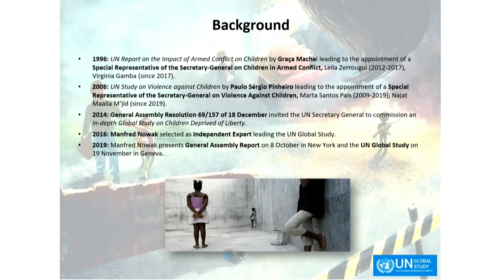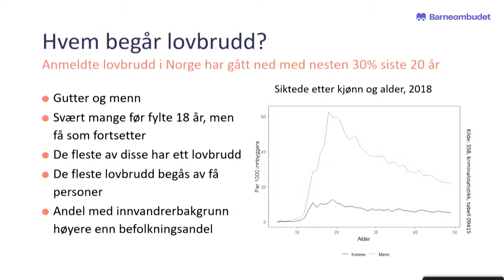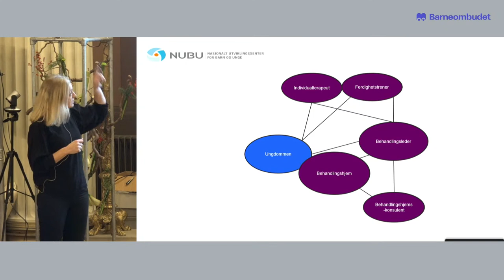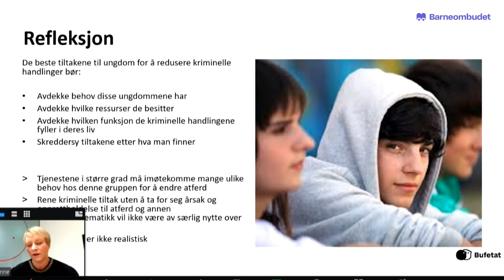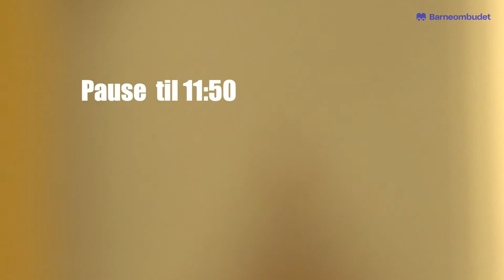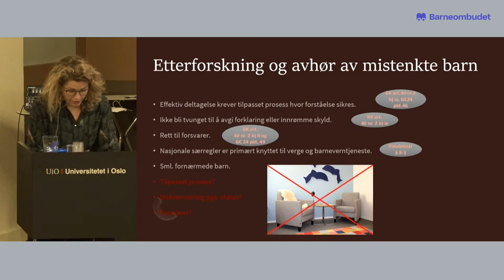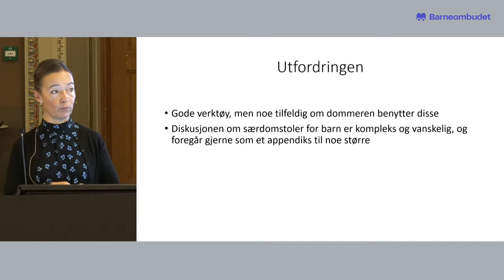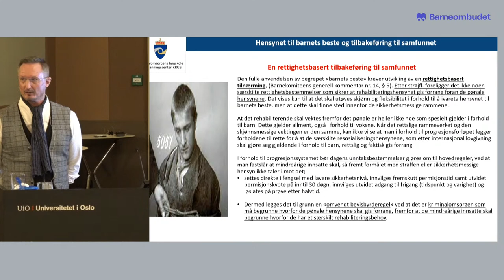Lucy Smiths barnerettighetsdag 2021: barn i konflikt med loven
Lucy Smiths barnerettighetsdag er et årlig arrangement som avholdes i Gamle Festsal ved Universitetet i Oslo. Dagen arrangeres av Barneombudet og Universitetet i Oslo ved Institutt for privatrett, Institutt for offentlig rett og Norsk senter for menneskerettigheter.

Lucy Smiths barnerettighetsdag 2021 arrangeres 23. november. Årets tema er barn i konflikt med loven, barnekonvensjonens artikkel 37 og 40.

Del 1 Introduksjon: barn i konflikt med loven
02:00 Velkommen v/ Kirsten Sandberg, professor i barnerett ved Universitetet i Oslo.
07:25 De fem viktigste punktene på dette området v/ Manfred Nowak, professor, Independent Expert leading the United Nations Global Study on Children Deprived of Liberty

Del 2 Det kriminalitetsforebyggende arbeidet
54:20 «Hvordan forhindre at barn og unge kommer inn i, eller fortsetter med en kriminell løpebane?» v/ Heidi Aase, Dr. Psychol, avdelingsdirektør ved Folkehelseinstituttet
1:16:00 TFCO-modellen (et behandlingstilbud for familier og ungdom som har utviklet alvorlige problemer på flere arenaer) v/ Kharim Lekhal, konsulent for de statelige rusinstitusjonene, læringsbasert rusbehandling (LBR), og Guro Nyquist, leder i TFCO–Sandvika i Bufetat Region Øst
1:32:45 Lukkede barneverninstitusjoner som tiltak mot ungdomskriminalitet? v/ Marianne Stallvik, førsteamanuensis NTNU, Regionalt senter for barn og unge og seniorrådgiver Bufetat, spisskompetansemiljø behandling for ungdom
1:44:45 Forebyggende tiltak, institusjonsarbeid og helsehjelp v/ Inga Bejer Engh, barneombud

Del 3 Barnevennlig prosess - avledning og gjenopprettelse
2:54:00 Diversion (avledning) er et sentralt prinsipp internasjonalt for «Child friendly justice» fremhevet av både FN og Europarådet – hva betyr dette i norsk kontekst og hvor gode er vi på det? v/  Thomas Anton Sandøy, doktorgradsstipendiat, Universitetet i Oslo/FHI
3:09:30 Gjennomgang av de norske straffeprosessreglene og praksis opp mot generell kommentar nr 24, v/ Marit Lomudal Sæther, partner i advokatfirmaet Sulland
3:25:59 Hvilke tiltak har påtalemyndigheten for å oppfylle prinsippene om avledning og gjenopprettende prosess? v/ Guri Lenth, førstestatsadvokat hos Riksadvokaten
3:40:30 Presentasjon av retningslinjer for behandling av saker v/ Rikke Lassen dommer i Oslo Tingrett

Del 4 Gjennomføring av straff
4:00:45 Gjennomgang av norske straffereaksjoner sett opp mot generell kommentar nr 24, v/  Ingun Fornes, postdoktor, Det juridiske fakultet Universitetet i Bergen
4:15:25 «Barn skal ikke i fengsel, men noen barn må», ved Elisabeth Fransson, Professor VID/Professor II, KRUS og Sven-Erik Skotte, jurist og høgskolelektor, KRUS